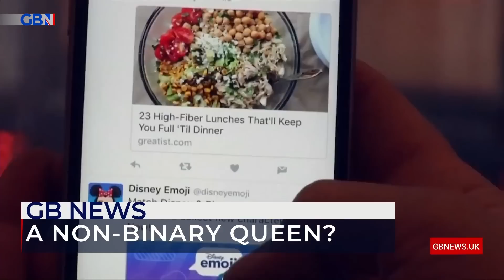Non-binary Joan of Arc: 'Just yuck' | Dawn Neesom reacts to Globe Theatre's new production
Dawn Neesom reacts to Joan of Arc being portrayed as non-binary in new production at London's Globe Theatre.